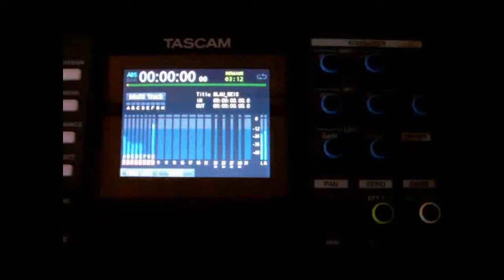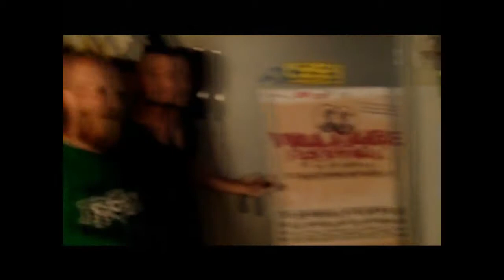Kroiz und Quer - Blau Weiss Wriezen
Proberaumaufnahme der neuen FSV Blau Weiss Wriezen Hymne